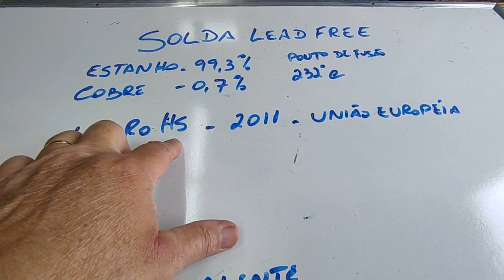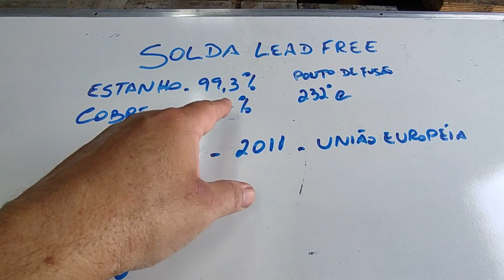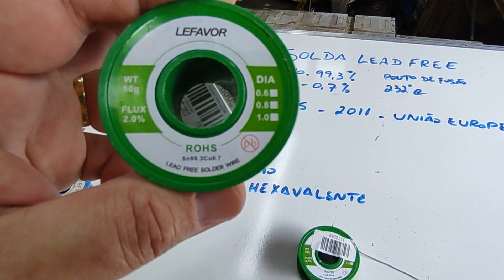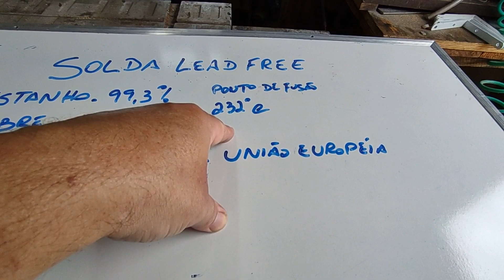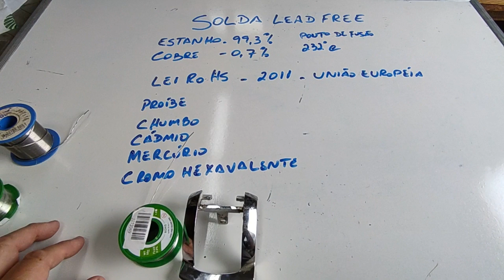Solda Lead Free - EP305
As Lead Free, são as soldas sem chumbo na sua composição, trazendo a ela uma característica diferente da solda de chumbo e estanho. Elas são ideais para quem passa várias horas soldando e respirando a fumaça da solda. O chumbo é altamente contaminante.